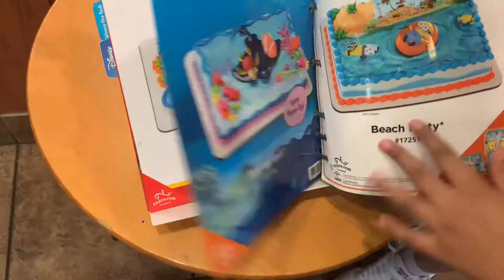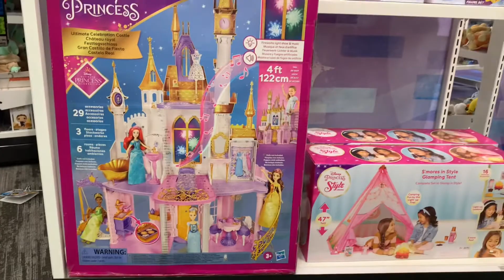Birthday preps vlog 2 | sab ready ho gya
Also follow on Facebook